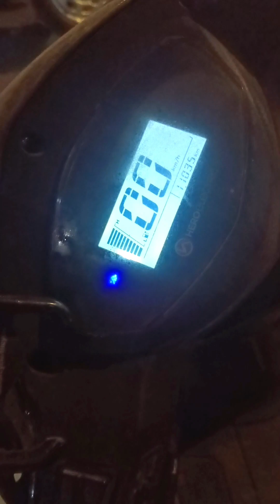Shri Ramchandra ji ka song shoot Ram bhagwan ka gana shooting start in Mumbai 🚩